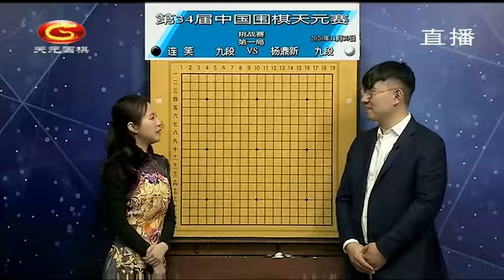20201130天元围棋赛事直播第34届中国天元战决赛第1局：杨鼎新VS连笑（王昊洋、陈盈）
第34届中国围棋天元战决赛